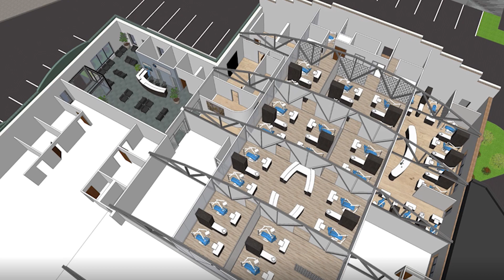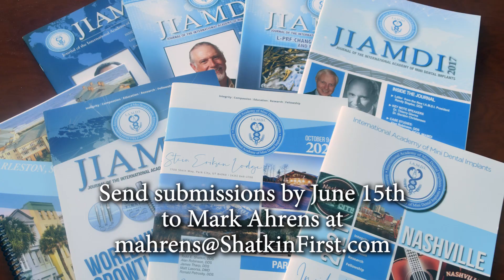Monday Morning Minute: School of Dentistry Announcement